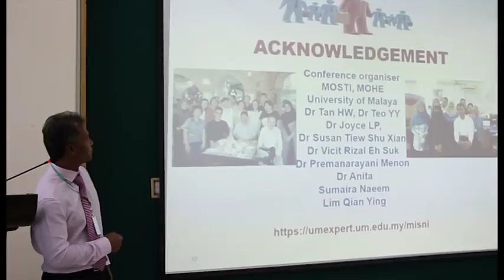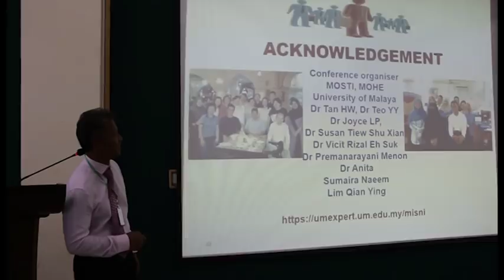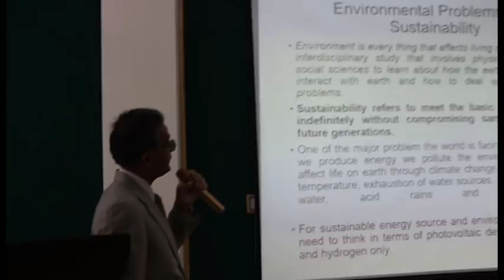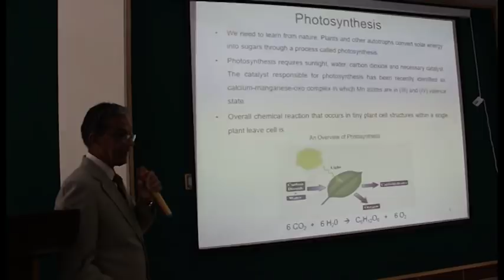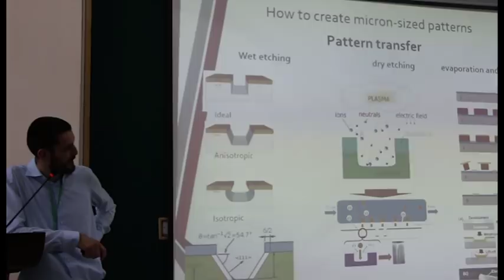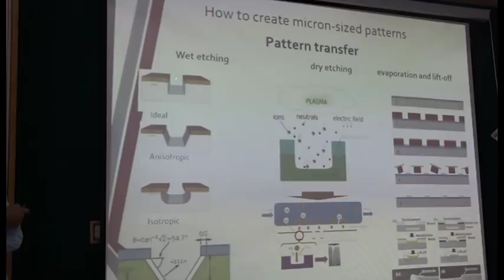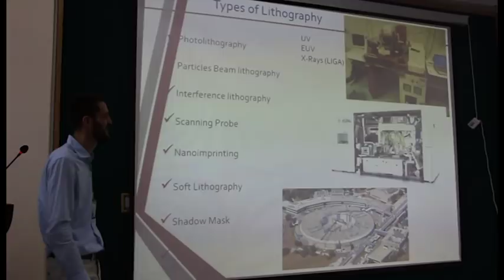1st International workshop on Nano Science and Technology 2018 |IWNS&T 2018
Nanoscience and Technology has emerged as one of the most significant and attractive area of science. Nano scale research has revolutionized almost every branch of science such as Material Sciences, Medical sciences, Agricultural Sciences, Environmental Sciences, Biotechnology, electronics etc. No nation can avoid research and innovation in this area of science. Like other countries of the world, Pakistan also needs biographical development in Nanotechnology.

Keeping in view the importance of this field, Department of Allied Subject in collaboration with Business Incubation Center (BIC), The University of Haripur and the Higher Education Commission of Pakistan (HEC) is going to organize the 1st International workshop on Nano Science and Technology 2018 (IWNS&T 2018) scheduled to be held on 30th-31st October 2018 in The University of Haripur, Khyber Pakhtunkhwa, Pakistan.

The 1st International workshop on Nano Science and Technology 2018 (IWNS&T 2018) will be the first one of its nature in the region. It provides a premier inter disciplinary plate form for Researcher, practitioners and educators to present and discuss the most recent research, trends and concerns, as well as practical challenges in the field of chemistry, chemical engineering and advanced material.
We invite chemical engineers, researchers, scholars and scientists to grab this valuable opportunity which make the mile stone in this field. The workshop also aims to raise awareness about the efficient materials for the advanced technologies.
Objectives:
1. To provide a gathering platform for National/International scientists researchers and industries to discuss and share advance in Nano Science & Technology.
2. To facilitate the development of Nano Science & Technologies that lead to innovation help solve many problems and improve quality of lives.
3. To introduce and share cultural diversities and natural beauties of Pakistan with the world.
4. To find following opportunities for students,
i) Scholarships
ii) Student exchange programs in the foreign universities.
iii) To explore the opportunities in energy sector.
iv) To enhance knowledge in Nanotechnology.

The workshop will be attended by 6 prominent international/national invited speakers.

Dr. Misni Bin Misran
Professor Chemistry
University of Malaya, Malaysia
Dr. Simone Dal Zilio
Professor Nano Technology
University of Trieste, Italy
Dr. George J. Dias
Professor Anatomy
University of Otago, New Zealand
Dr. M. Mazhar (Pride of Performance) Distinguished National
Professor
NUST / FJWU Islamabad, Pakistan
Dr. Irshad Hussain
Associate Professor
Lahore University of Management Sciences (LUMS)
Dr. Hameed Ullah
Associate Professor
Hazara University Mansehra
For More Workshop , Events Videos